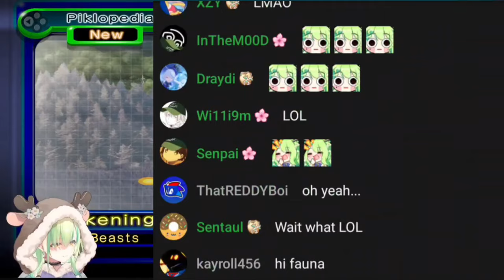𝗙𝗮𝘂𝗻𝗮 𝘀𝗮𝘄 𝗛𝗲𝗻𝘁𝗮𝗶 𝗴𝗮𝗺𝗲𝘀 𝗶𝗻 𝘁𝗵𝗲 𝗡𝗶𝗻𝘁𝗲𝗻𝗱𝗼 𝗦𝘄𝗶𝘁𝗰𝗵 𝘀𝘁𝗼𝗿𝗲... |Hololive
Hololive
Hololive ch
hololive reaction
hololive animation
hololive english
Holocure
holojustice

ED ART by @Tkminnm from Twitter -

BGM used
DOVA-SYNDROME